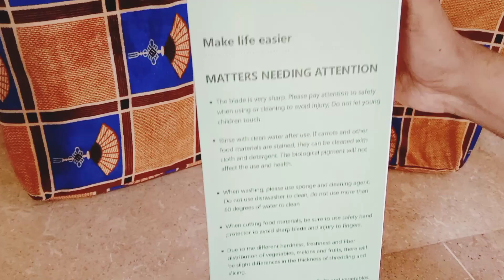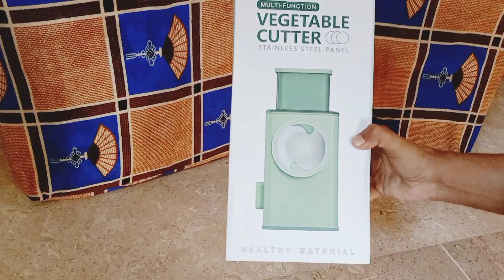Manual Rotary Best Vegetable Slicer Cutter Multifunction kitchen gadgets 2023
Manual Rotary Best Vegetable Slicer Cutter Multifunction vegetable cutting machine Kitchen Vegetable Cheese, onion, potato, cutter salad potatoes chips slicer Grater Chopper With 3 Stainless Steel Knives vegetable dicer